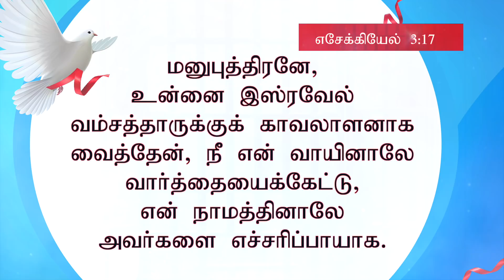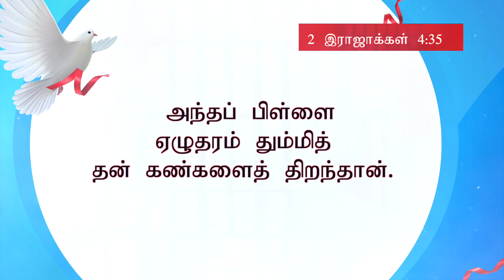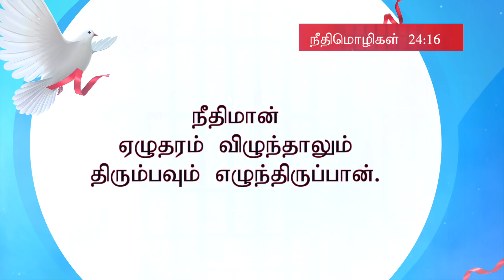October 2017 promise message - Rev. Alwin Thomas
The Lord will release his blessing on you as per His promises.